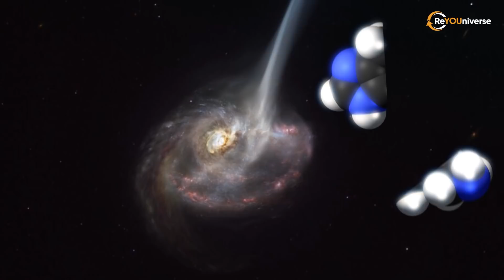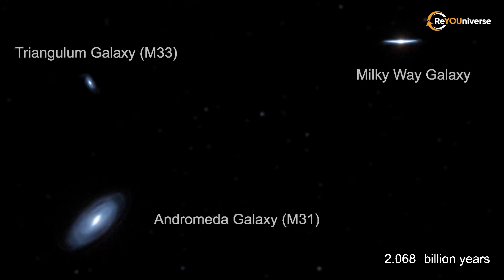Why do Galaxies Die?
Sadly, everyone and everything comes to an end and fades into oblivion. Planets, stars, entire galaxies, and even the Universe itself will probably turn into dust at some point. This will happen later rather than sooner, but the process has already begun and can be observed even on a galactic scale.
In this episode, you’ll learn how and why galaxies die and witness first-hand how this happens. You’ll see how similar we are to galaxies when it comes to death. Much like humans, some galaxies slowly wither away from old age, others die almost instantly in intergalactic accidents. There is even such thing as a "suicidal galaxy" hurling into the ominous universal abyss.
This is dying galaxies.

Timecode:
00:00 Intro
00:56 NGC 1947
04:29 D100
07:34 ID2299
10:52 Conclusion

Credit: A Puglisi et al, Jeremy Fensch, et a,